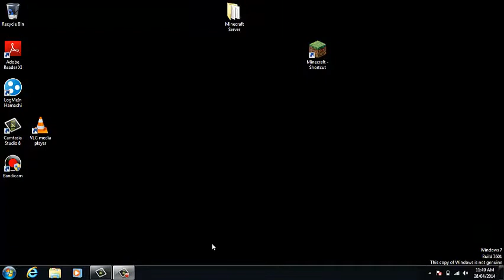server review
this is a friend of mines server called nightfall pvp and im taking tour!